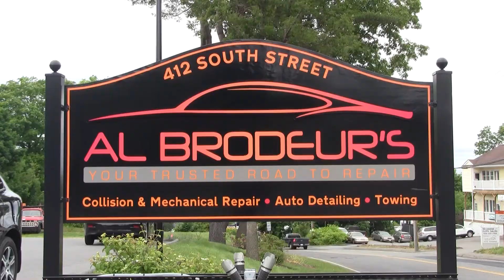Client Work - Al Brodeur’s Auto Body and Repair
A promotional Video for Al Brodeur’s Auto Body and Repair. The piece is designed to demonstrate their commitment to craftsmanship, customer service, and value.